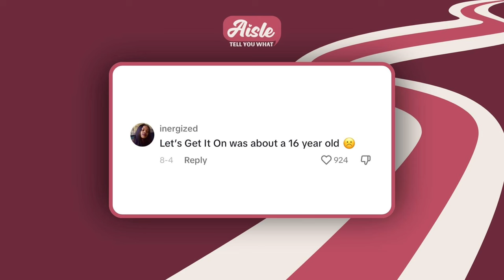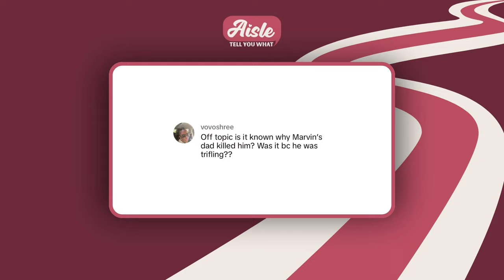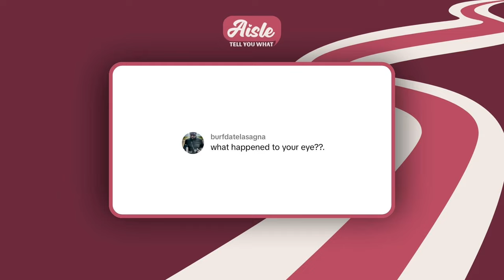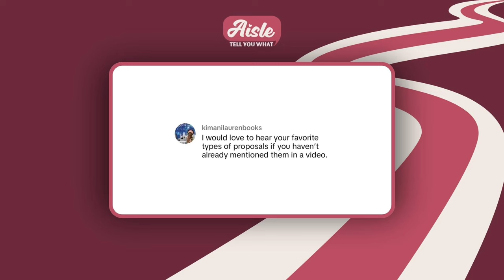Aisle Tell You, Too: More About the Love Stories of Marvin Gaye, Julius Erving and Pam Grier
On the last Monday of the month, ATYW provides context to the comments and questions left on the love stories from earlier in the month. Also, it’s an opportunity to answer any frequently asked questions, too. Because truly, between  the episodes on Marvin Gaye, Julius Erving, and Pam Grier, there was more than plenty to talk about.

Aisle Tell You What is a deep dive at some of the most epic and memorable weddings and marriages throughout Black History. Our journey down memory lane isn't meant with malintent, but from a place of nostalgia, inspiration, and realism.

Hueido is a media brand that adds color to Black weddings and marriage from yesterday, today, and tomorrow.